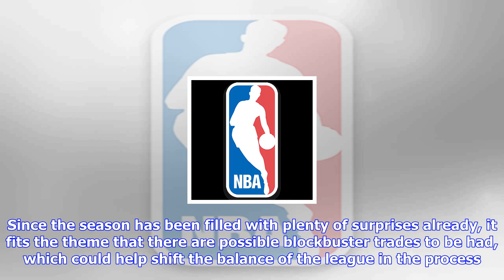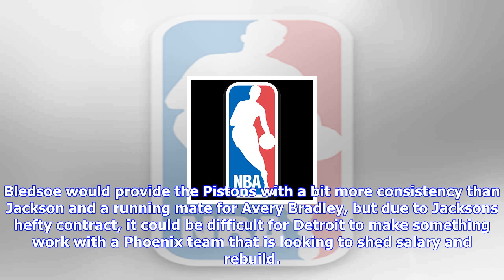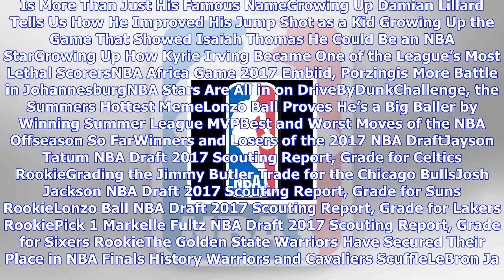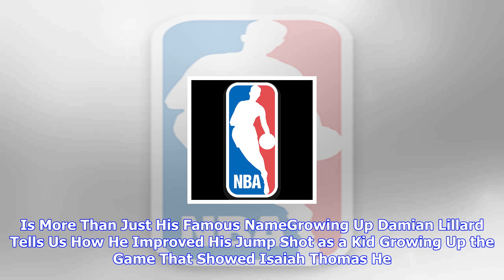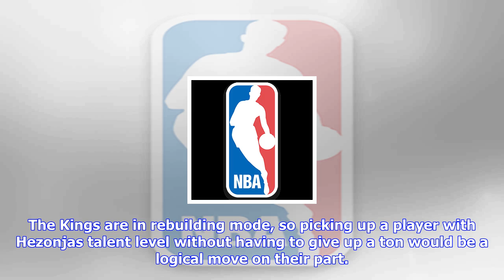Breaking News | Nba rumors: top trade buzz surrounding eric bledsoe, jahlil okafor and more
Nba rumors: top trade buzz surrounding eric bledsoe, jahlil okafor and more

Rick ScuteriAssociated PressThe 201718 NBA season is still young, but there is already talk of some ...